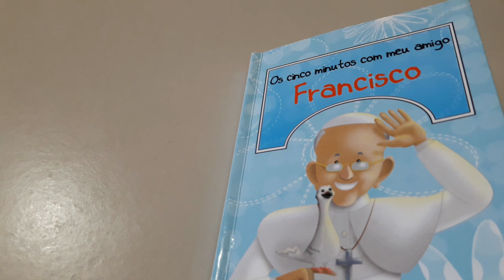Os cinco minutos com meu amigo Francisco - Abril - dia 22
Livro Os cinco minutos com meu amigo Francisco - Abril - dia 22

22/04
22 de Abril